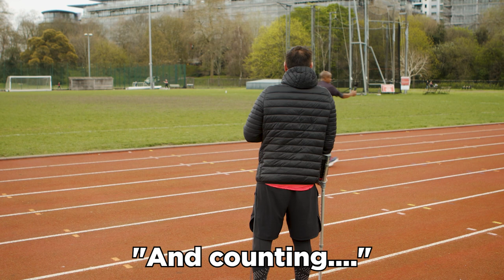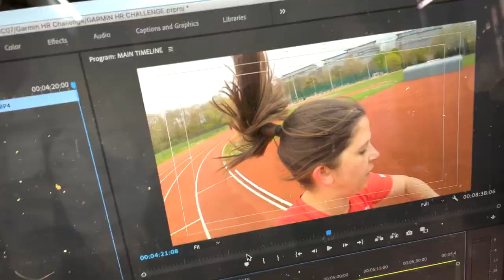If Your Heart Rate Drops Below 150bpm, You LOSE!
How steady can you keep your heart rate? Watch as our team of plucky runners tries to stay within Heart Rate Zone 4 - if they go outside of this, they’re OUT!

↓↓ Have you tried this challenge before? Would you like to give it a go?

With thanks to our friends at Garmin for their support in making this video.

00:00 - Intro
00:23 - Here's Rick with the rules
04:12 - Update from Freddie
09:19 - Update from Rick
12:12 - Anna takes the p...
14:00 - Disaster strikes

• Thrill Her by Heyson
• Lasers and Stuff by Tigerblood Jewel
• Smoking Lounge by Trio Leo
• Wilshire BLVD by Liru
• Defenders Unite by Niklas Johansson
• Night Rider by Ian Post
• Sunny Days by Raz Burg